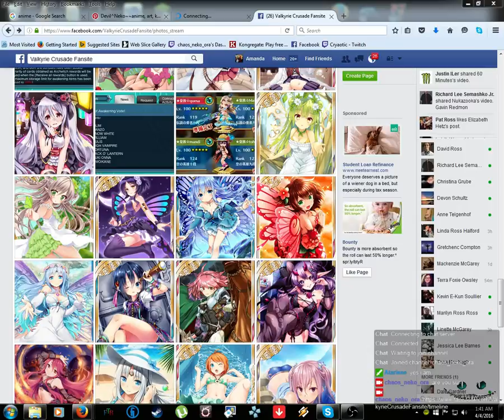Ora and Atti stream orcs must die 2, with drinks (Part 25)